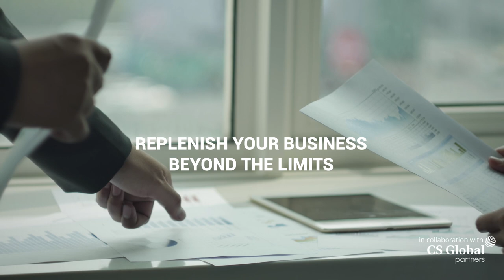Dominica Citizenship by Investment - Prosper in Dominica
Begin a new phase in your life, with citizenship by investment in Dominica, where prosperity becomes a way of life.

to start your journey today.

The Dominica Citizenship by Investment Unit (CBIU) is the official government authority that administers the Dominica Citizenship by Investment Programme, one of the world’s longest-running economic citizenship programmes, and deals with everything from the application process to finding new investment opportunities.